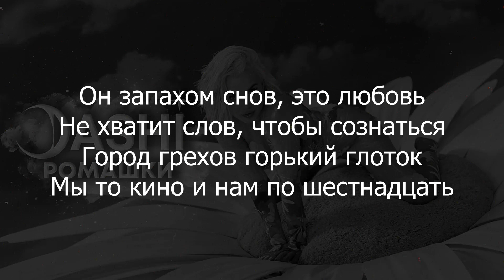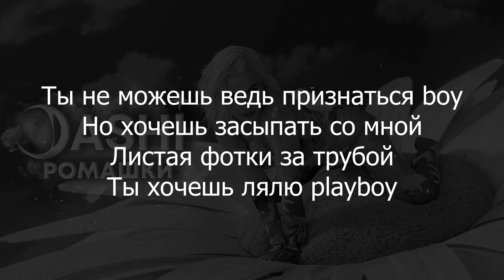DASHI - РОМАШКИ | LYRICS / ТЕКСТ | KOGI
DASHI - РОМАШКИ (LYRICS)
ТЕКСТ↓

ТЕКСТ:
Мальчик потеряшка
Скручены бумажки
Он тает от затяжки
Он дарит мне ромашки (x2)

Он запахом снов, это любовь
Не хватит слов, чтобы сознаться
Город грехов горький глоток
Мы то кино и нам по шестнадцать

Мятный как Рондо
Мы катим в никуда
Тату на руках
Он по ночам приходит
Или просто снится

Ты не можешь ведь признаться boy
Но хочешь засыпать со мной
Листая фотки за трубой
Ты хочешь лялю playboy

Я знаю
Я знаю
Все знаю

Мальчик потеряшка
Скручены бумажки

Baby, я устала от всех
Выключи свет
Ты хочешь playback

Я знаю
Я знаю
Все знаю

Мальчик потеряшка
Скручены бумажки